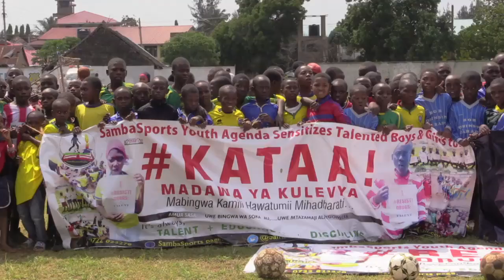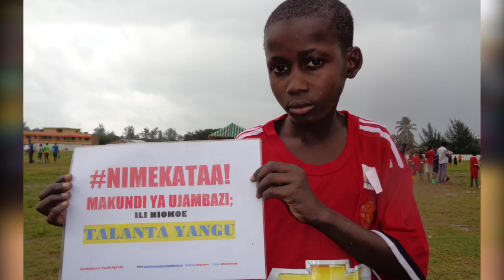The thinking behind the formation of SambaSports Youth Agenda programs.